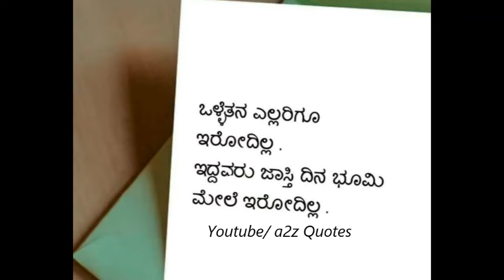kannada quotes 94